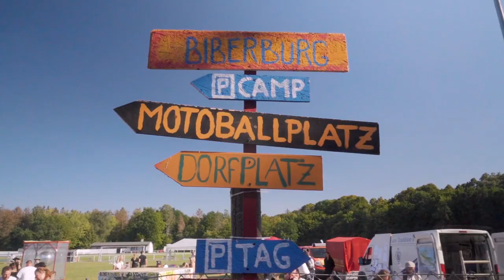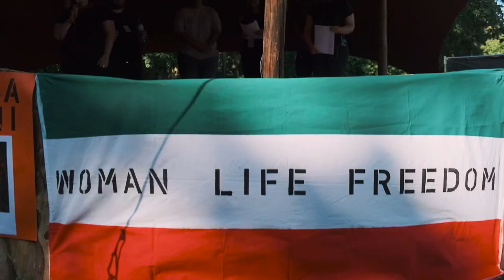WASTED IN JARMEN 2023 Festival Aftermovie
Unser Dorffest in der Provinz dieses Jahr ist Geschichte und die AfD war diese Woche stärkste Partei in Mecklenburg-Vorpommern. Manchmal da kotzt man nur ab und denkt, es geht gar nix. Alles Scheisse. Und dann? Dann denken wir ans Wasted. Dann denken wir an all die geilen Momente, dann denken wir an all die geilen unterschiedlichen Leute, die das Wasted zum Wasted gemacht haben. So viele von weiter her, aber auch so viele aus der Region. Dann denken wir an die unterschiedlichsten Workshops. Gleichzeitig als die vorpommerschen Handwerker Workshops machen, erzählen Frauen aus dem Iran von ihrer Flucht und wie sie hier bei uns gelandet sind. Dann denken wir an die geilen Konzerte. Alter, hier sind auch einfach viele geile Leute, mit all ihren Fehlern und eigenen Geschichten. Hier sind so geile Leute, wir leben in einen wunderschönen Bundesland. Ist nicht alles Wattebäuschchenwelt und alles perfekt-schön, aber es ist bei weitem auch nicht alles Scheisse! Umso schöner ist es, nun dieses wunderschöne Video zu haben. Wenn mal wieder Trübsalblasen angesagt ist, dann werden wir es uns anschauen, denn dieses Festival, das ist Geilste was wir als Band, zusammen mit unseren Leuten, jemals gerissen haben. So ist das.

Bis hoffentlich bald, im Winter sind wir wieder auf Tour:

Weil’s jeden Tag brennt - Winter 2023
07.12.23 Hannover - Swiss Life Hall
08.12.23 Erfurt – Messehalle
09.12.23 Bremen - Pier 2 AUSVERKAUFT!
12.12.23 Köln - Palladium
13.12.23 Zürich - Halle 622
14.12.23 Offenbach – Stadthalle
16.12.23 Leipzig - Haus Auensee AUSVERKAUFT!
17.12.23 Bielefeld – Lokschuppen
18.12.23 Leipzig - Haus Auensee ZUSATZKONZERT!
19.12.23 München – Zenith
21.12.23 Rostock – Stadthalle
und